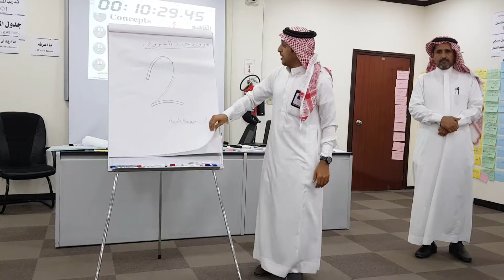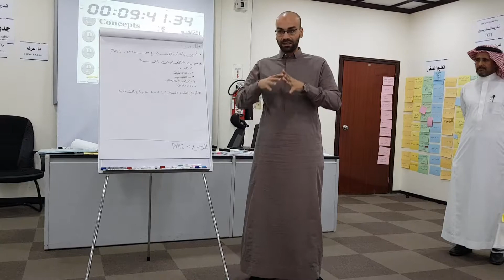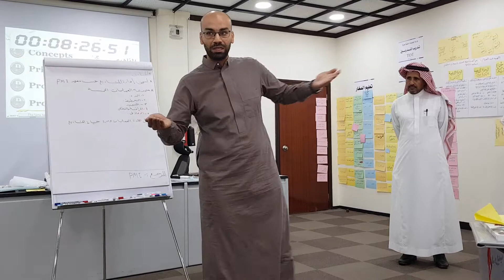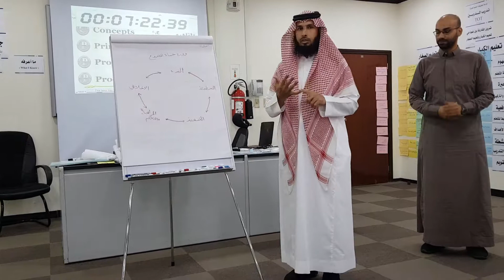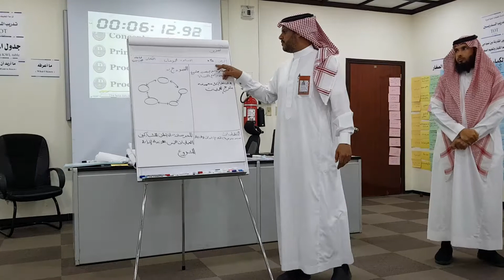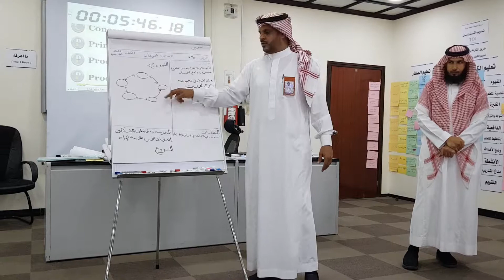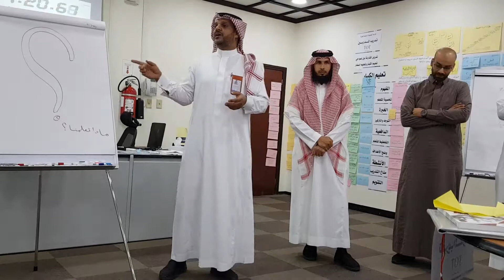من فعاليات دورة تدريب المدربين TOT المدرب د. محمد العامري